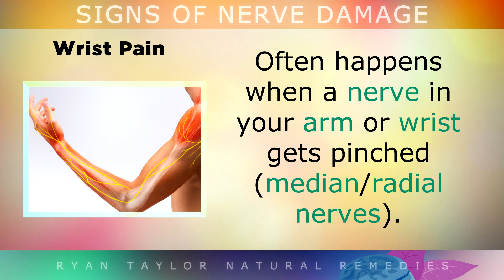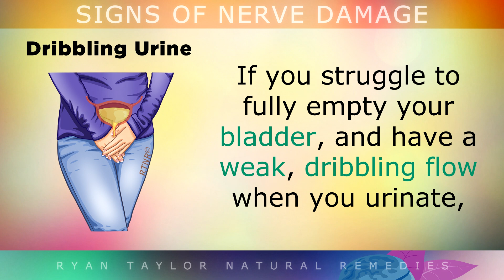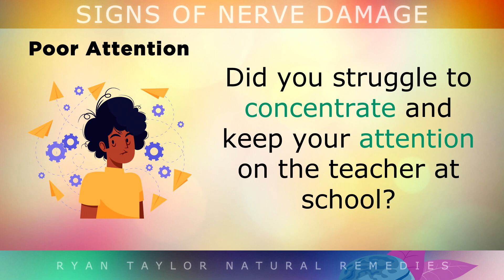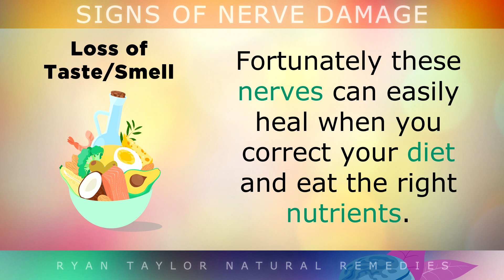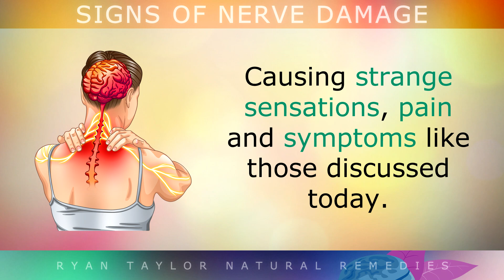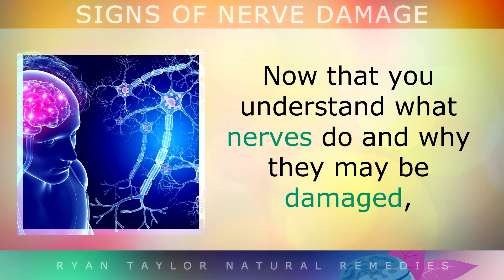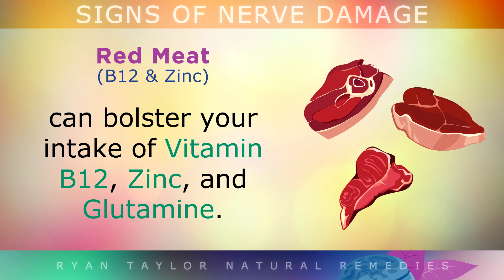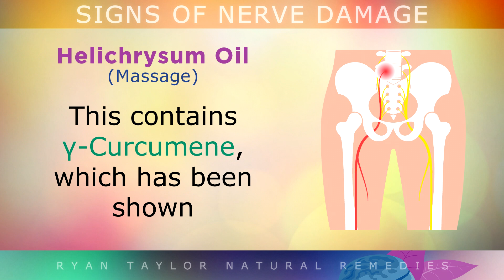12 Weird Signs of NERVE Damage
12 Weird Signs Of Nerve Damage

Nerves are electrical conduits which carry signals between the brain and the rest of the body, which are important for smell, taste, touch, movement, perception and controlling automatic functions like breathing and temperature.

The problem is nerves can easily become damaged if they get pinched or compressed, or if they don't receive enough oxygen because of nutritional deficiencies.

In this video I've highlighted 12 common yet strange signs of nerve damage to watch out for including symptoms such as tingling toes, wrist pain, breathlessness when walking, blurry vision, vertigo and many others.

I also explain what causes nerve damage (neuropathy) in the first place, and some natural ways you can boost your bodies potential in repairing nerves with nutrition.

Timestamps:
⏰ 00:00 - 12 Weird Signs of Nerve Damage & Dysfunction
⏰ 06:22 - Causes of Nerve Problems
⏰ 08:20 - How To Repair Nerve Damage

Ryan Taylor BSc (Hons) Bio:
Ryan Taylor is a self-taught nutritionist from the United Kingdom. After graduating in 2015 and obtaining his degree in Computing Science, he discovered his passion for biology and physiology, and pivoted into the field of nutrition. Since then he has produced over 1000 educational videos covering various topics related to "the science of life", with the continued intention of both sharing and gaining a greater understanding of the human body.